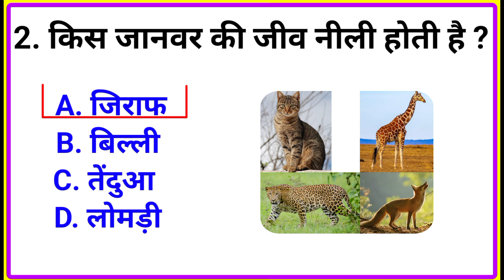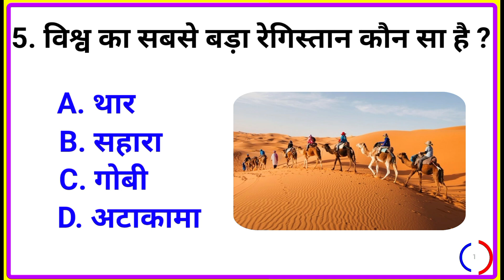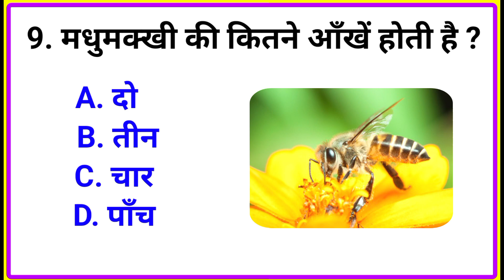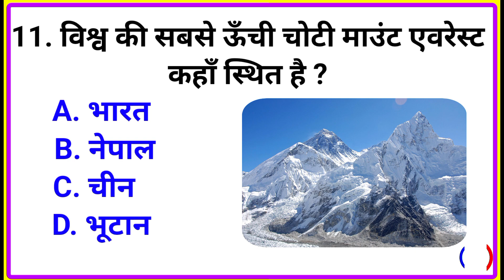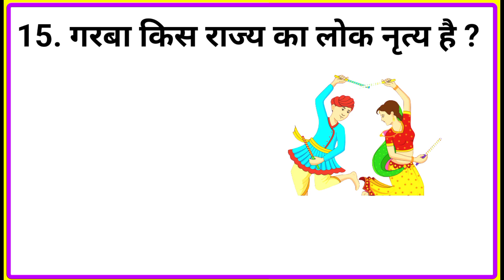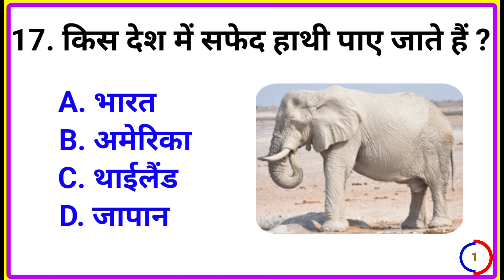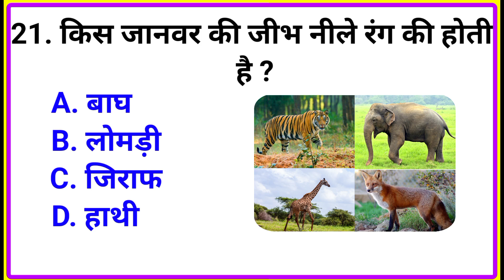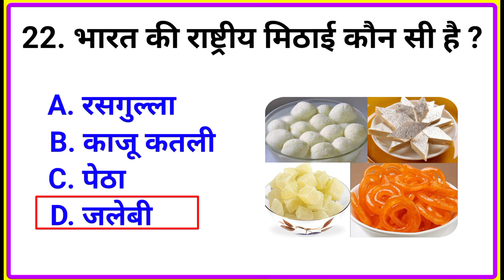Gk | General knowledge | Gk in Hindi | Gk Quiz | Gk Questions And Answers | Tops Technical